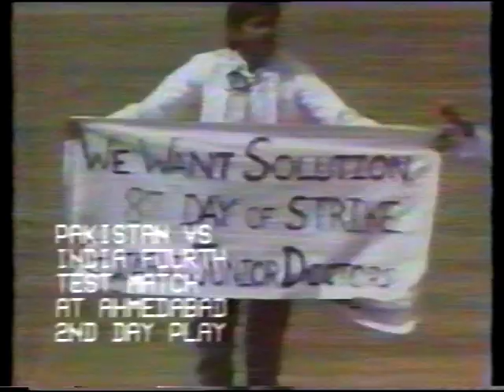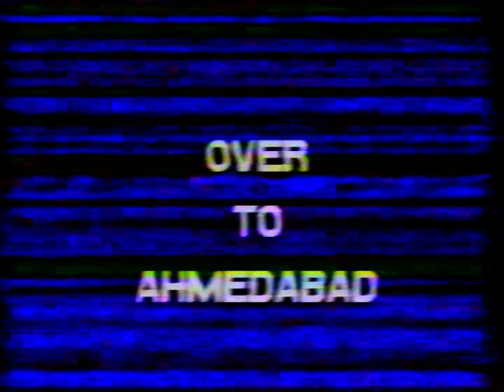Ejaz Faquih & Imran Khan 100 Runs Partnership.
Pakistan Vs India. 4th Test Match. Ahmedabad. India.
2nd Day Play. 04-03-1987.